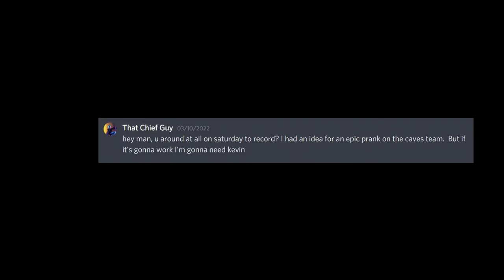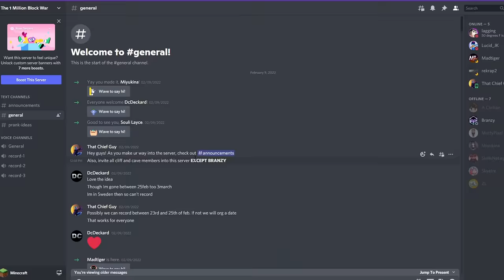Trapping an Entire Server (with their own prison)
But I had something else in mind...

Rekrap and the rest of this server had no idea that I found their trap / prison, and made some alterations in my favor.

But with limited time, and an entire server trying to trap me, I had to think fast and hope that Rekrap and the other's wouldn't find it, before it found them.

I'm terrible at social media!